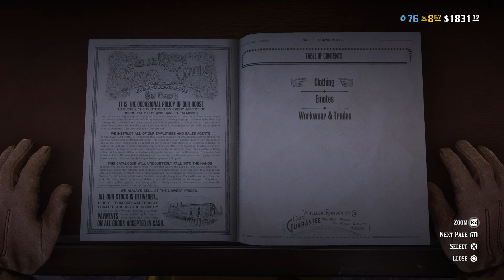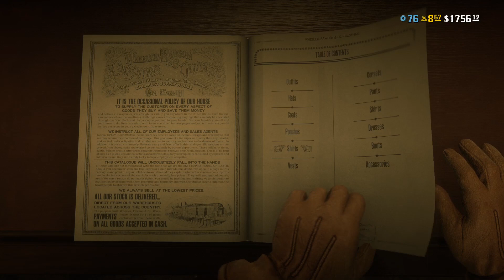Red Dead Redemption 2- COULD KOM IMAGINE????? O_O"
October Ancestry in Western times?! T.T Nga shutter at the thought T_T